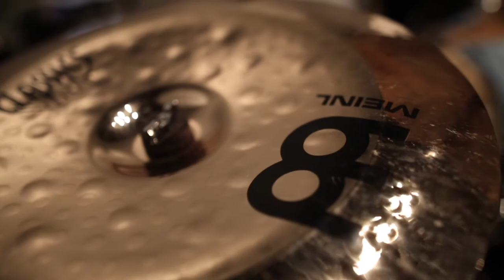Like Moths To Flames / Dark Divine, In Studio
Some BTS footage of Like Moths To Flames recording their brand new album "Dark Divine". Some of the best dudes i have ever worked with, be sure to pick up the album when it releases 11/3/17 !

Hit that little thumb thats point up for me if you dont mind.